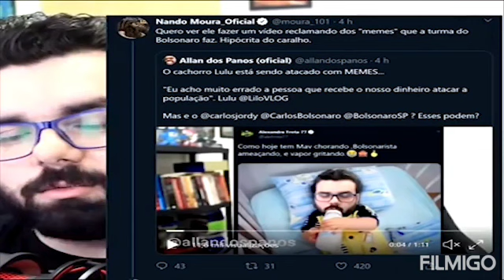"Nova Esquerda" é argumento de babaca sem argumento.